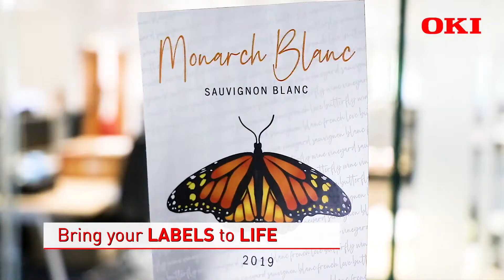OKI Pro1050 Color Label Laser Printer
This is a vedio of our new lunched OKI Pro 1050 color label laser printer.